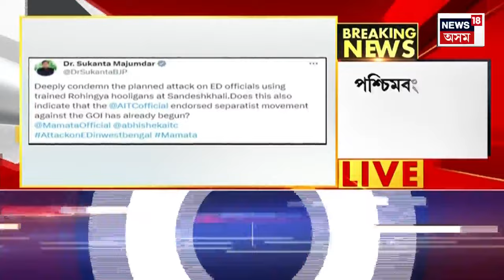ED team and News18 Journalist Attacked in Bengal : EDৰ বিষয়াক আক্ৰমণ TMC কৰ্মীৰ | West Bengal News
ED team and News18 Journalist Attacked in Bengal : পশ্চিমবংগত EDৰ বিষয়াক আক্ৰমণ TMC কৰ্মীৰ।
পশ্চিমবংগত সুৰক্ষিত নহয় EDৰ বিষয়া-কৰ্মচাৰী।
পশ্চিমবংগৰ দক্ষিণ ২৪ পৰগণাৰ সন্দেশখালিত তৃণমূলৰ কৰ্মীয়ে মূৰ ফালিলে EDৰ বিষয়াৰ।
মুঠ তিনিজন লোক আহত তৃণমূলৰ কৰ্মীৰ আক্ৰমণত।
আটাইকেইজনকে চিকিৎসালয়ত ভৰ্তি।
তৃণমূলৰ নেতা ছাহজাহান শ্বেইখৰ ঘৰত তালাচীৰ সময়তে আক্ৰমণ।
আজি পুৱা প্ৰায় ৭ বজাত সংঘটিত হৈছে এই আক্ৰমণৰ ঘটনা।
তৃণমূলৰ কৰ্মীৰ আক্ৰমণত আহত EDৰ বিষয়া ৰাজকুমাৰ ৰাম।
আহত আন দুজন হৈছে অংকুৰ আৰু সোমনাথ দত্ত।
EDৰ ৫জনীয়া দলে তালাচী অভিযান চলাইছিল ছাহাজাহান শ্বেইখৰ ঘৰত।
n18oc_crime